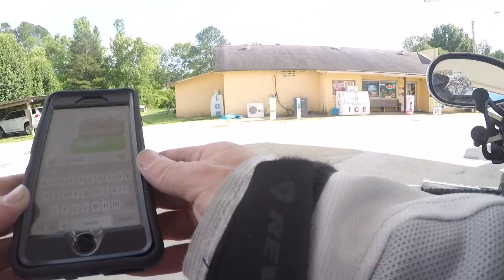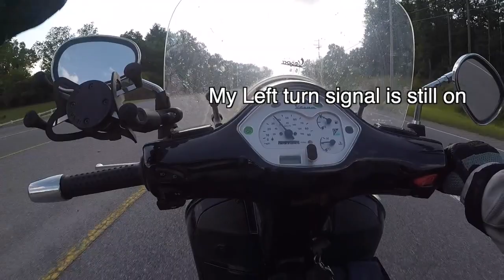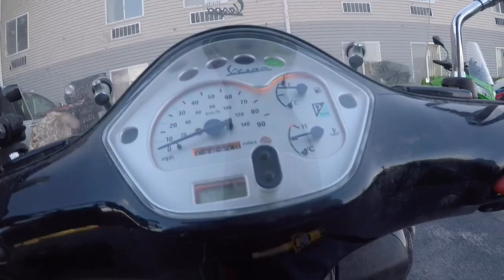Scooter Cannonball 2018 gopam Day 8 part 6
I'm currently in self isolation due to Covid-19 and I'm back editing working on finishing the cannonball videos.  I'm still healing my throttle hand.  With recent car issues, I ended up riding the Vespa as needed during this Pandemic.  I finished editing this video using the computer mouse in my left hand while icing my swollen wrist tendons.  My poor wrist has been swelling lately from various activities including riding the vespa before 4 months post Op.  But it's ok.  Just giving you the latest during the making of these videos.
Featuring: 520eek, Shanrocking, Swiss Miss, Svhess, gopam, DaBinChe, (YouTuber driftwoods7), ctopher, Scott Taggart the Legend and more!
Special thanks to Vespa of Sherman Oaks for prepping the scooter
And leave a like or a comment.  I do my best to respond quickly and love to hear from you all.
Stay safe.  Cheers!